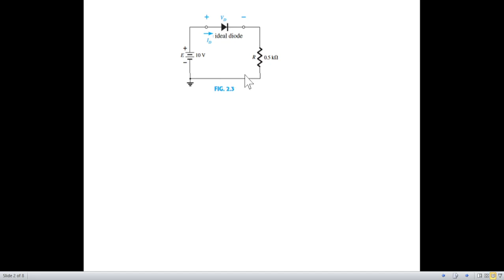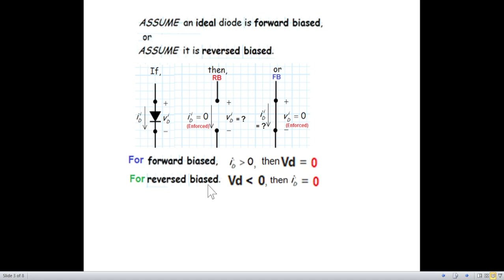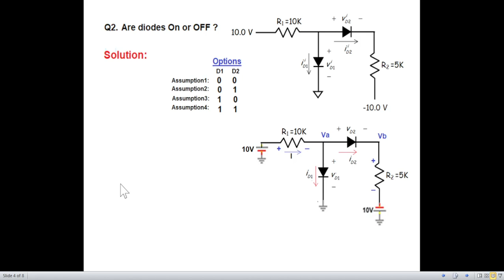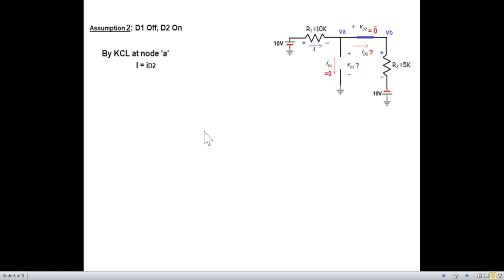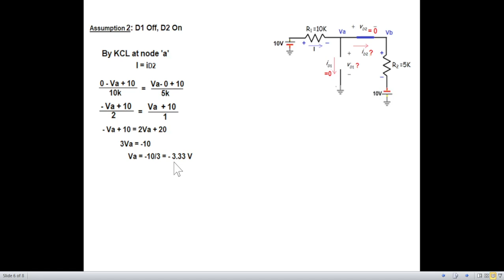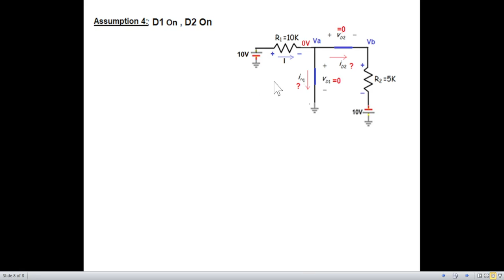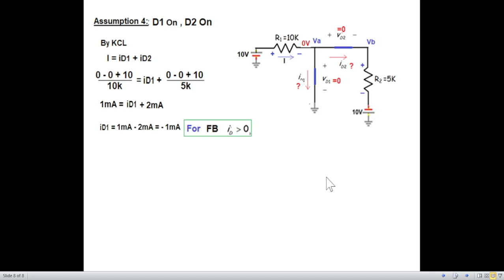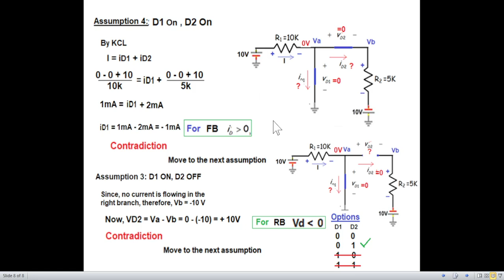(B)EDC Q2 || Ideal Diode Circuit with 2 Ideal Diodes || Are these Forward Bias or Reverse Bias?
(Bangla) Q2 || Ideal Diode Circuit Analysis || Circuit with 2 Ideal Diodes || Find if the Diode is Forward Bias or Reverse Bias || Must Watch
In this video, we dive deep into Ideal Diode Circuit Analysis, focusing on a circuit with three ideal diodes. Are these diodes in forward bias or reverse bias? We will break down the concepts step-by-step, making it easy for you to understand the behavior of diodes in various configurations. Whether you're a student, an engineer, or just someone curious about electronics, this video will provide you with the insights you need. Join us as we explore the fascinating world of diodes and their applications in circuit design.